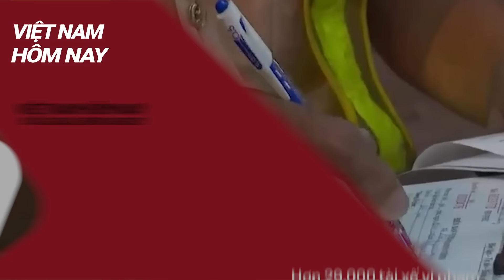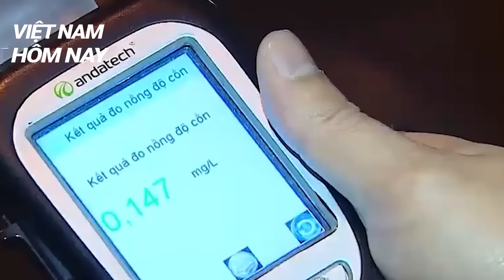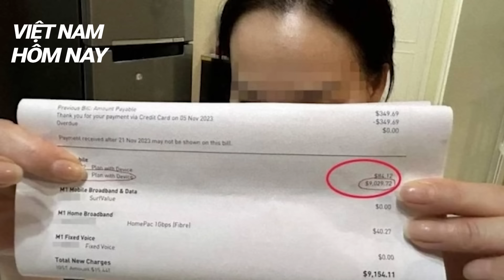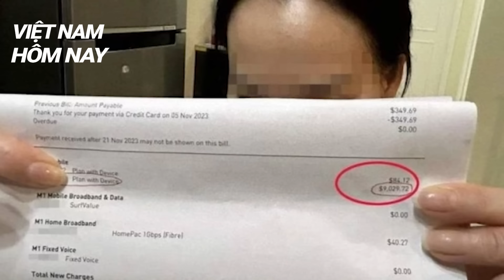Sập nhà thờ ngày Tết khiến 54 người thương vong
VIỆT NAM HÔM NAY là kênh tin tức giải trí tổng hợp. Chúng tôi mang đến cho quý vị những tin tức nóng hổi mỗi ngày, từ hóng tin hớt, tin nhanh, tin nóng, tin tức việt, ... cho đến thời sự và nhiều tin tuc khác. Tất cả đều đáng tin cậy và được cập nhật liên tục 24/7 từ nhiều nguồn khác nhau.

Rất cảm ơn các bạn vì đã quan tâm theo dõi, đừng quên đăng ký kênh (nhớ nhấn vào hình chiếc chuông 🔔) để không bỏ lỡ những tin tức nóng hổi mỗi ngày.